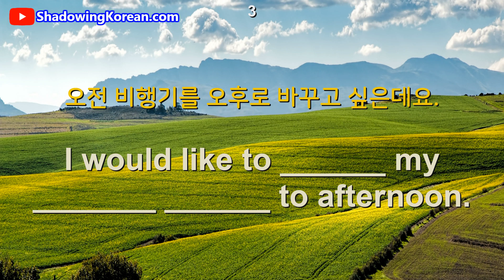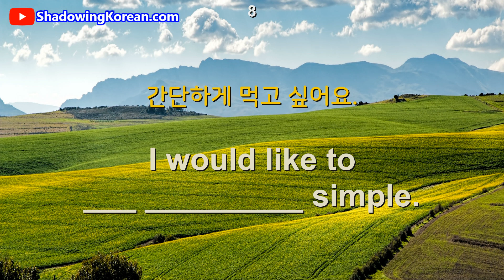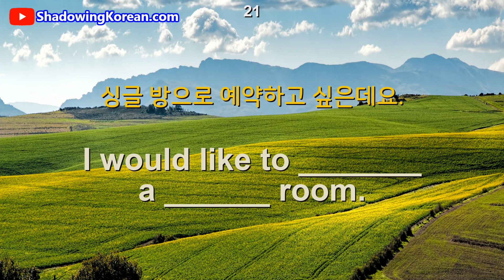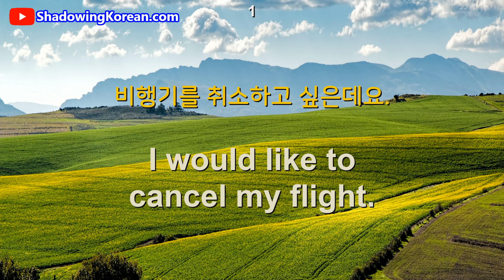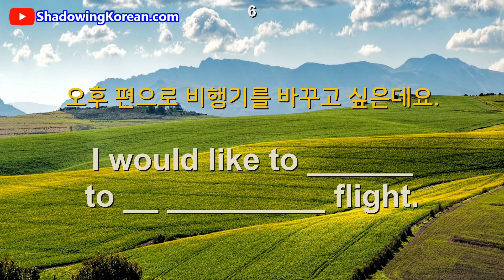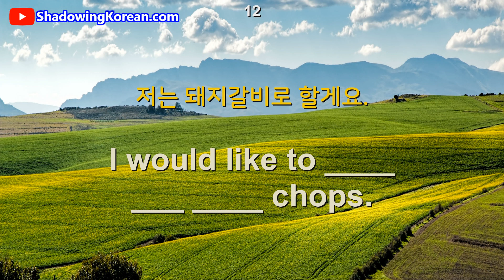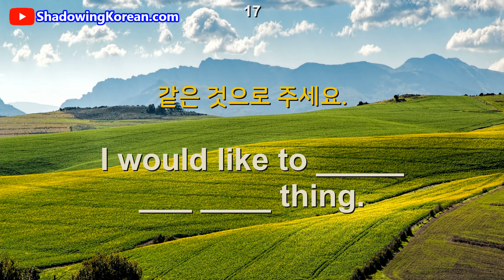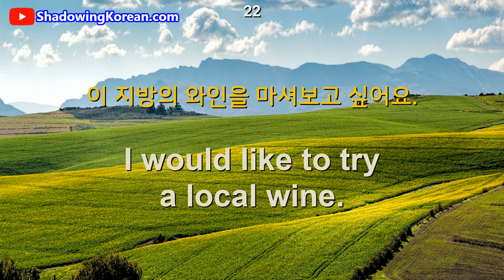영어 자주 사용하는 패턴 공부하기#9 [ I Would like to ~ ] | 쉐도잉 영어 | Shadowing English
자주 사용하는 영어패턴 9번째 시리즈 !
'I would like to ~' 가 포함된 22 문장을 정리해보았습니다.
[남성미국 - 남성영국 - 남성미국] 순으로 발음됩니다.
학습 후 아래 링크에서 퀴즈도 풀어보세요! 감사합니다.